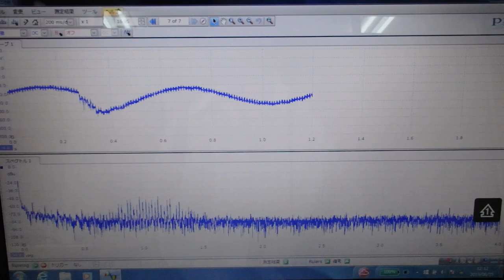オリジナル超音波実験：表面弾性波の観察 ultrasonic-labo